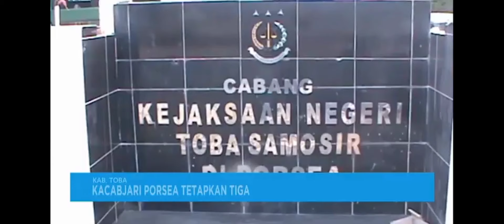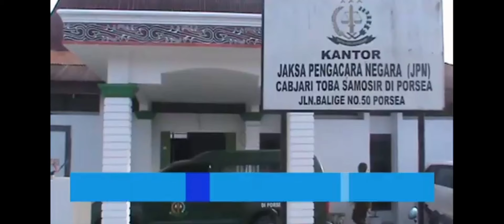KACABJARI PORSEA TETAPKAN TIGA ORANG TERSANGKA KORUPSI DANA BOS